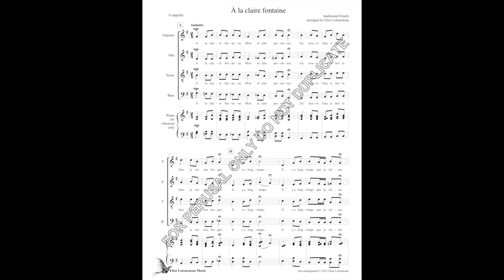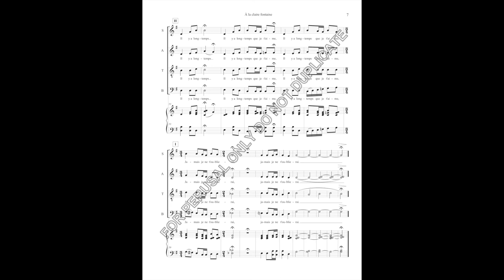A la claire fontaine - viewable score - Elise Letourneau, arr.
Elise Letourneau's SATB a cappella choral arrangement of the traditional French folk song, "À la claire fontaine". Sung by The Fieldown Singers. to order scores.